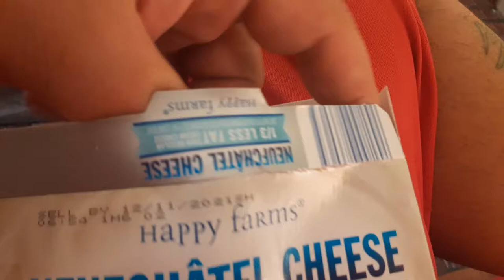neufchâtel cheese cream cheese